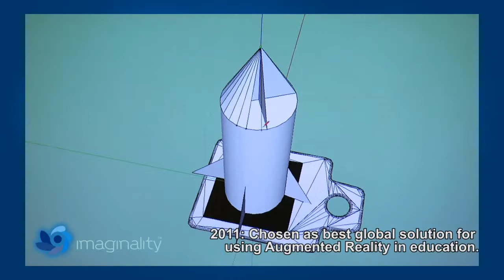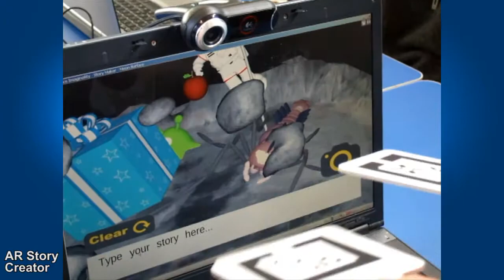MindSpace - Technology Show Reel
This is a show reel of some of the projects that MindSpace Solutions has worked on. It includes:
- PopAR Books
- Imaginality
- Digital Binocular Station
- AR Space Dome
- AR Story Creator